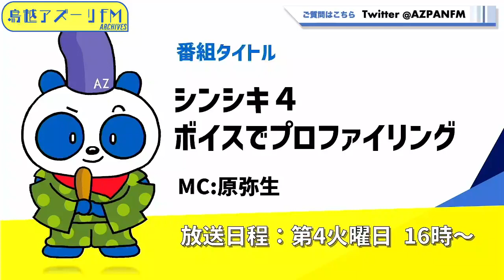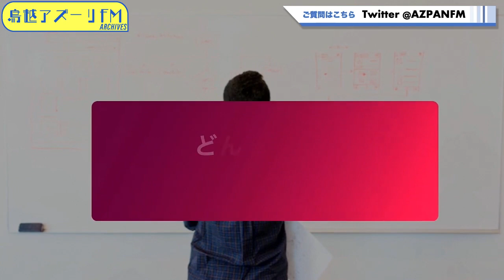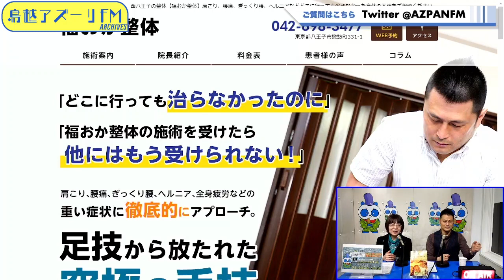2024年03月26日配信 シンシキ４ ボイスでプロファイリング MC：原弥生 ゲスト：福岡拓志（整体師）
MC：原弥生
ゲスト：福岡拓志（整体師）